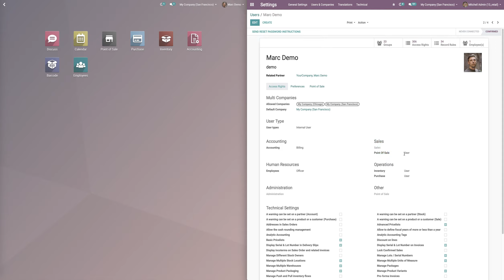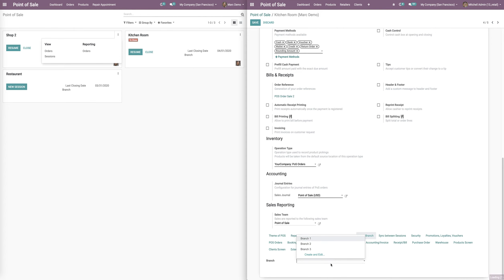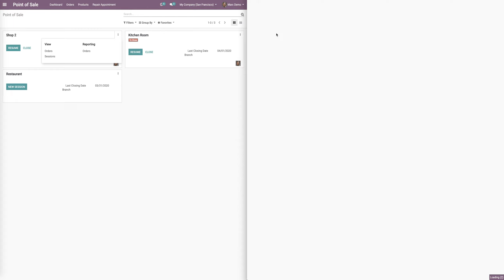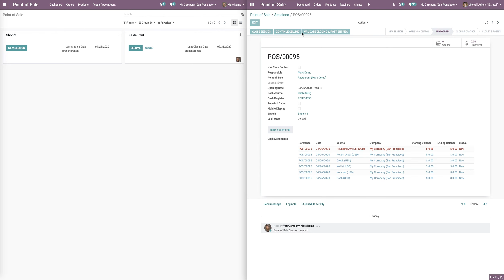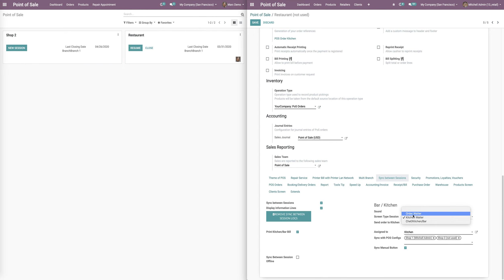POS Multi Branch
Allow define multi branch on pos config, sessions, orders .